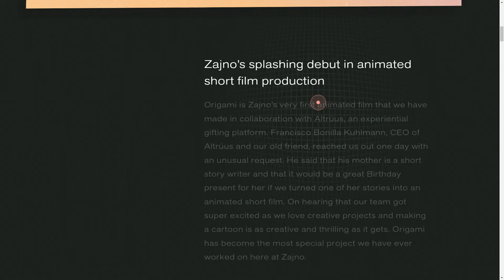Origami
Origami By Zajno From the USA
Case study about Origami, Zajno's first short animated film made in collaboration with Altrüus.